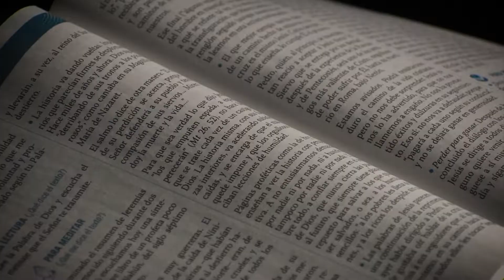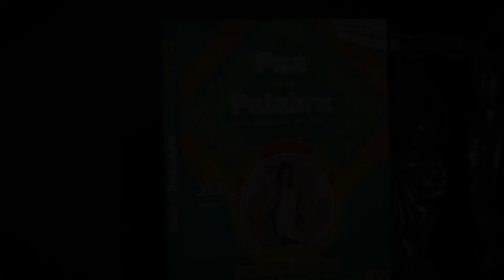Evangelio del día 21 de enero 2021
En aquel tiempo, Jesús se retiró con sus discípulos a la orilla del mar, seguido por una muchedumbre de galileos.
Una gran multitud, procedente de Judea y Jerusalén, de Idumea y Transjordania y de la parte de Tiro y Sidón, habiendo tenido noticias de lo que Jesús hacía, se trasladó a donde él estaba.
Entonces rogó Jesús a sus discípulos que le consiguieran una barca para subir en ella, porque era tanta la multitud, que estaba a punto de aplastarlo. En efecto, Jesús había curado a muchos, de manera que todos
los que padecían algún mal, se le echaban encima para tocarlo. Cuando los poseídos por espíritus inmundos lo veían, se echaban a sus pies y
gritaban: “Tú eres el Hijo de Dios”. Pero Jesús les prohibía que lo manifestaran.